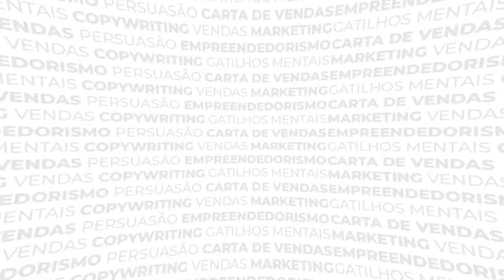Qual deve ser o objetivo de um Funil de Vendas BEM ESTRUTURADO?